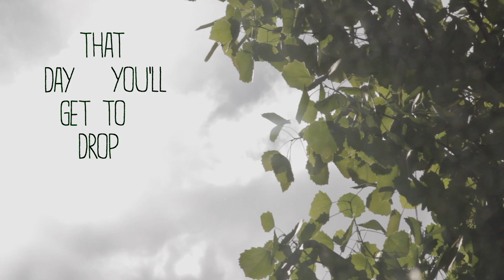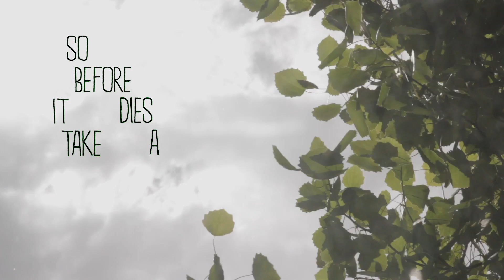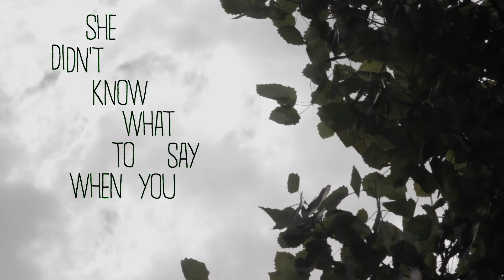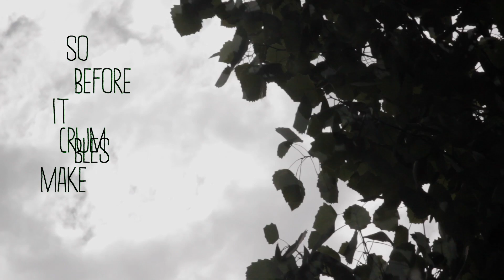the smallest one - cathedrals (lyric video)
track 05 from my new EP, 'fragments'.

lyrics:
you’re waiting for the big relief
that day you’ll get to drop everything
& get on with it
& though you might be jaded
you’ll finally have the freedom
& the clarity you’ve earned

but even catharsis loses its
flame in time
so before it dies take a picture
of the light

you see it just the way it is
you either have to get lost
in a new world or give up
you never asked to be here
she didn’t know what to say
when you finally made your choice

well even cathedrals lose their
glow in time
so before it crumbles make a note
of its shine